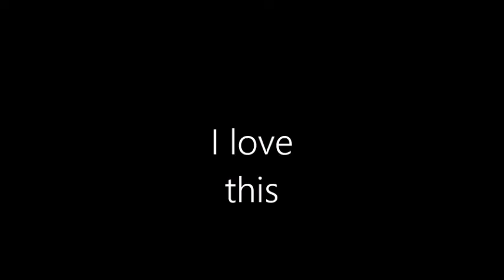I love this the other font